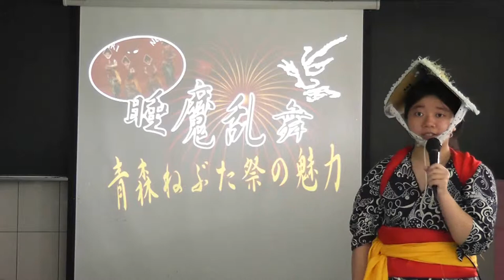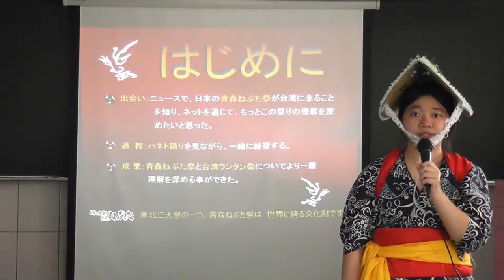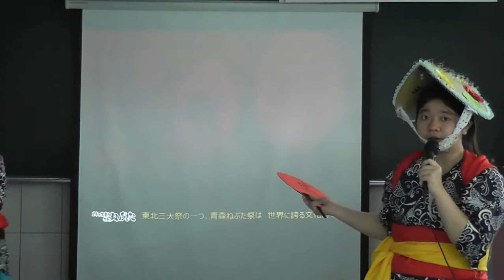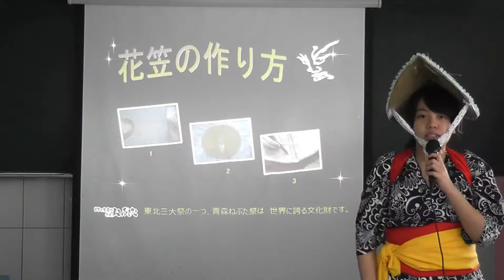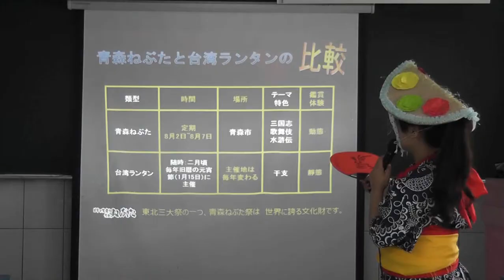1.專題組_07.外語群佳作__臺北市私立稻江高級商業職業學校_睡魔乱舞・青森ねぶた祭の魅力